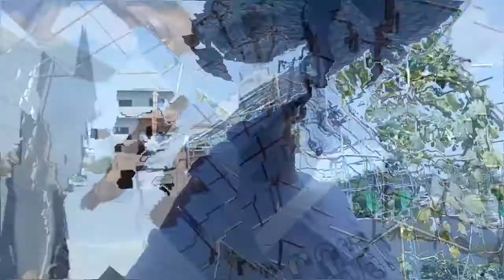Rebuilding Garden Timelapse | Plant Vlog [FIL]